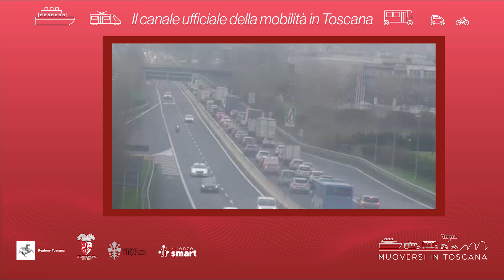Muoversi in Toscana - Edizione delle 8.30 del 9 marzo 2023